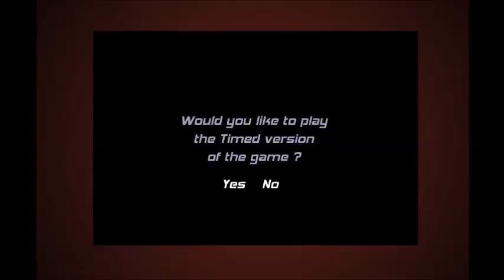[Black Dragon TV] Steppenwolf # 4